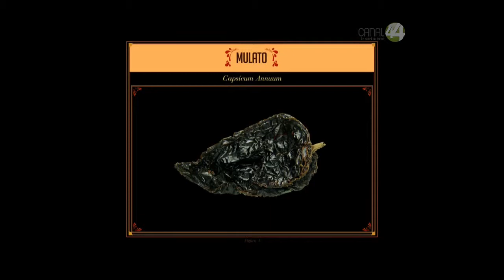A Puro Chile: El chile de todos los moles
El uso del picante en la cocina es fundamental, es una parte irrenunciable de nuestra identidad. Sus usos van de cosas tan sencillas como un chile toreado hasta exquisiteces culinarias con reconocimiento mundial, como es el mole. Acompáñenos en un paseo por los sabores posibles de nuestra identidad.